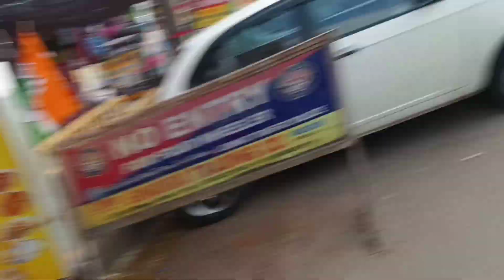পাটৰ কাপোৰ Wholesale Market in Jorhat || Free Gift || কম টকাত নতুন ডিজাইনৰ পাটৰ কাপোৰ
Violina silk Jorhat
Gar Ali
Assam
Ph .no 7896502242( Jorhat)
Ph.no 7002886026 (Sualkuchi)